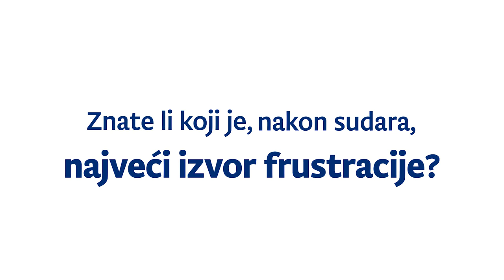Croatia osiguranje - Kasko - Zamjensko vozilo